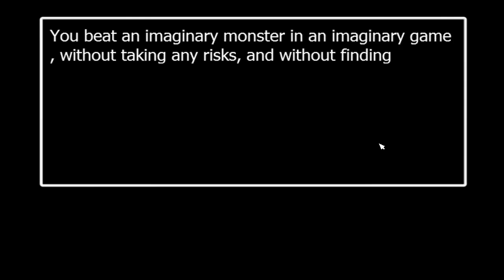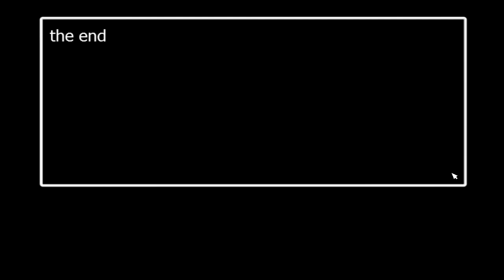Fnaf World - FFPS Stylized (Mod)